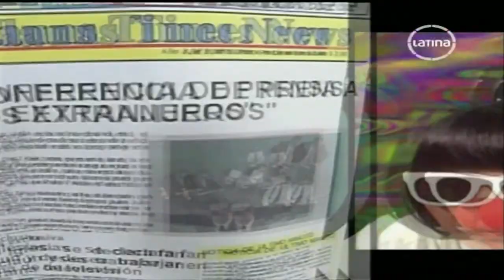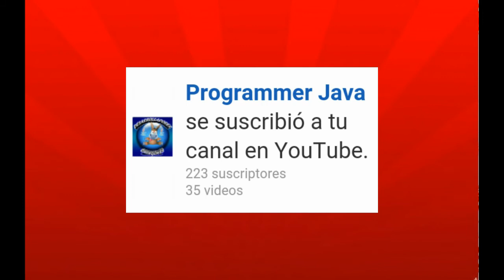No top music 4 edicion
Hola  les traigo la 4 edición de las 3 peores canciones que encontré este mes en la red